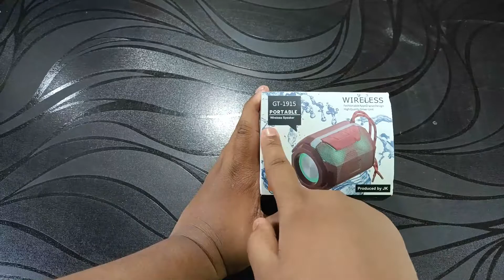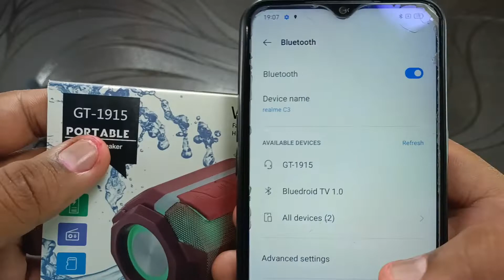Colour Wireless Speaker Model GT1915 Unboxing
Title - Colour Wireless Speaker Model  GT1915 Unboxing

My Gears :-
Tripod for mobile
Boya m1 mic

प्रति कॉपीराइट अधिनियम 1976 की धारा 107 के तहत कॉपीराइट का अस्वीकरण, आलोचना, टिप्पणी, समाचार, रिपोर्टिंग, शिक्षण, छात्रवृत्ति और अनुसंधान जैसे प्रस्तावों के लिए "निष्पक्ष प्रयोग" के लिए भत्ता दिया गया है।निष्पक्ष हम कॉपीराइट क़ानून द्वारा अनुमत एक उपयोग है जो अन्यथा उल्लंघन हो सकता है।
गैर लाभ, शिक्षा या व्यक्तिगत उपयोग युक्तियाँ जो उचित उपयोग के पक्ष में संतुलन !